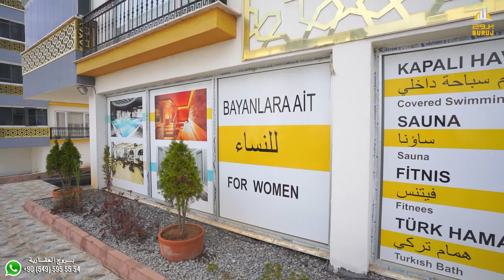شقة للبيع في طرابزون في أفضل وأرقى مجمع سكني في منطقة بليتلي | إطلالة مباشرة على البحر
تفاصيل الشقة :
المدينة / طرابزون
المنطقة / بليتلي
عدد الغرف / 3 غرف وصالة + 3 دورات مياة + بلكونتين

الدور / 4
المميزات /
اطلاله مميزة على  البحر وعلى الطبيعة
جامع قريب من  المجمع
/ مواقف للسيارات مغلقة ومفتوحه
/ مسبح مغلق قسم ( للرجال / للنساء )
صاله رياضية فتنس قسم ( للرجال/ للنساء )
/ ساونا
/ مطاعم وكافيهات قريبة من المجمع
/المواصلات قريبة ايضا من الوقع
/ملاعب اطفال
/ جلسات عائلية
/ مسطحات مائية وشلالات ومسطحات خضراء
/  نظام امان وسكيورتي وكاميرات مراقبة 24/7

المسافة بين الموقع والمطار /3 دقائق
المسافة بين الموقع ومول الفوروم 5 دقائق / والميدان 10 دقائق

العائدات ١٥٠ ليرة تركية شهريا

رابط الواتساب المباشر للتحدث معي

عقارات_اسطنبول#
عقارات_تركيا#
الاستثمار_في_تركيا#
شقق للبيع في تركيا
شقق_تركيا#
عقارات_طرابزون#
فنادق طرابزون
سياحة في تركية
إسطنبول تركيا